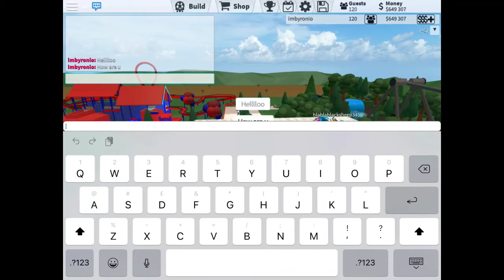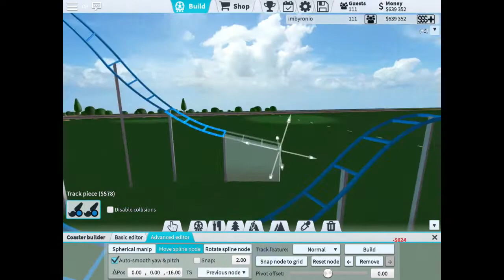Spinning coaster ep5